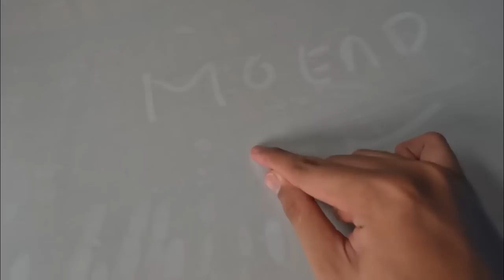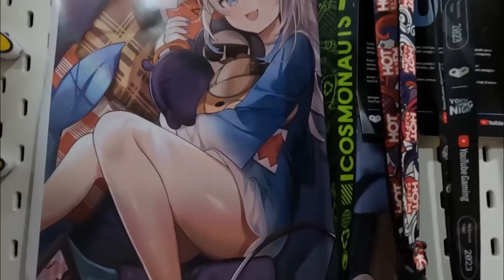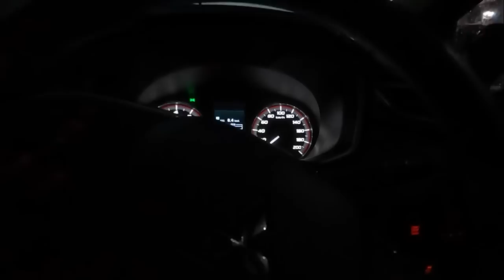Daily Vlog MoenD Setelah Event Motion Ime Festival !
🎵 MUSIC !